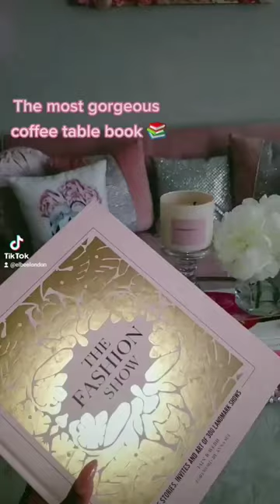pretty pink coffee table book YOU NEED in your life! 📚🎀